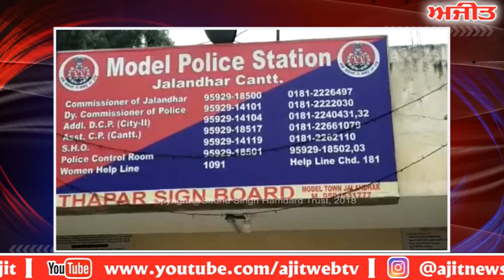Dead bode recovered - ਜੀ.ਟੀ ਰੋਡ ਕਿਨਾਰਿਓਂ ਮਿਲੀ ਵਿਅਕਤੀ ਦੀ ਲਾਸ਼